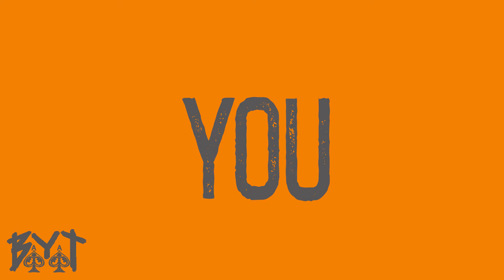BaYaT - Lost (Official Lyric Video)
Lost - Lyrics:
Through the thick and fast and the maddening crowd
On a never ending trail of saddened cloud
I turn to look
And with conservative snarls and robotic eyes
In search of honesty and envious surprise
My head’s held high
CHORUS
And I wanna be lost with you
Only to be found with you
With you
My heart has to be taken to soar to the sky
For love has no boundaries holds no space no time
It’s ageless
And would I swap this hurt and return the smile
Become a name a number on an empty file
CHORUS x2
With you